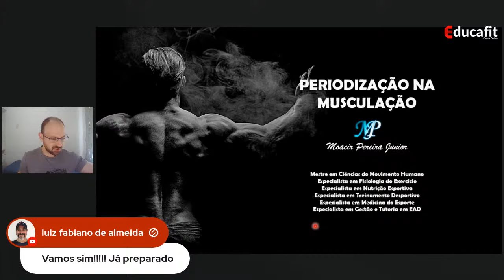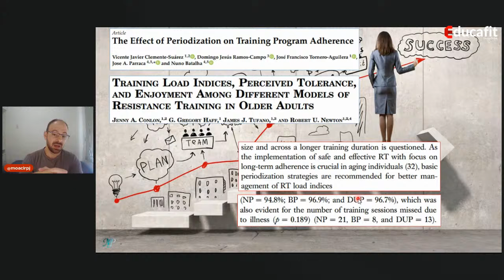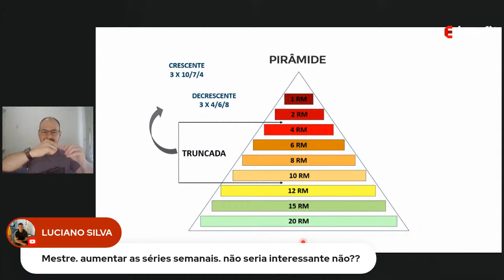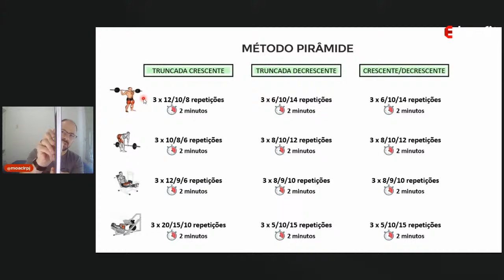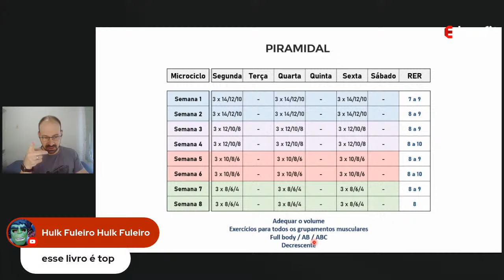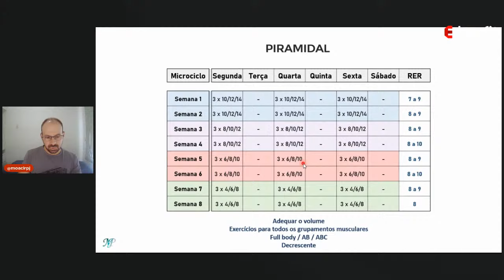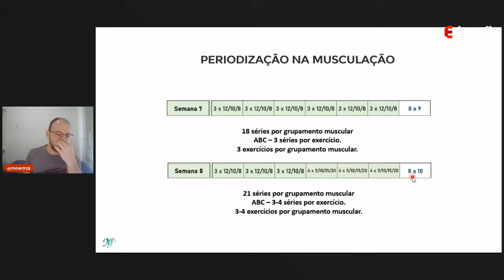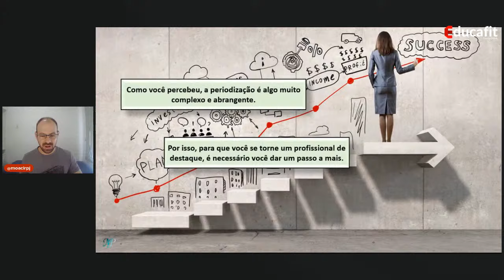#66 - PERIODIZAÇÃO PIRAMIDAL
🔵MPSCIENCE

A MP SCIENCE É UMA PLATAFORMA DE CURSOS ONLINE VOLTADA PARA ESTUDANTES E PROFISSIONAIS DA ÁREA DA SAÚDE.

Você tem acesso a todos os cursos enquanto estiver ativo na plataforma.
O pagamento é mensal.

Todos os cursos possuem certificado de conclusão e você pode assistir quantas vezes você quiser.

VÍDEOS SOBRE MÉTODOS DE TREINAMENTO